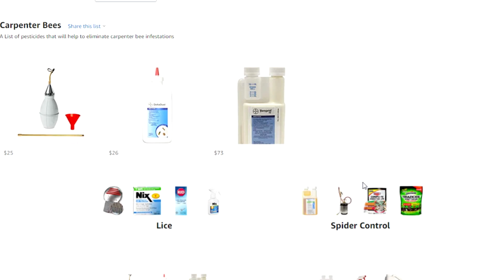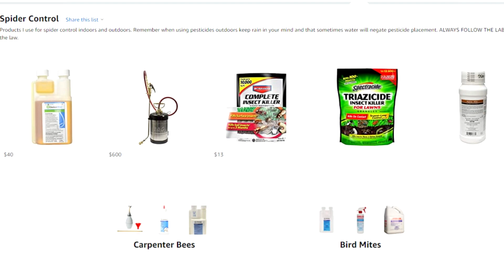How To AVOID Moving With Bed Bugs! - Don't Take Bed Bugs With You When You Move - Guaranteed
Do you live with Bed Bugs? Are you worried that you might take them with you when you move? Bed Bugs are very tricky to keep from traveling with you when you move but if you watch this video you will learn how to avoid this issue and hopefully eliminate your unwanted hitch hikers for ever!

If you are here because of bed bugs don't forget to check out my course on how to eliminate them on your own. I go over Bedrooms, Living Rooms, and even Automobiles.